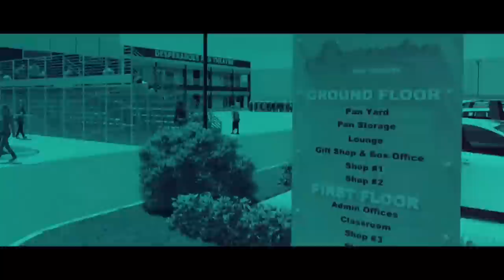The Official Handover Ceremony for The Desperadoes Pan Theatre